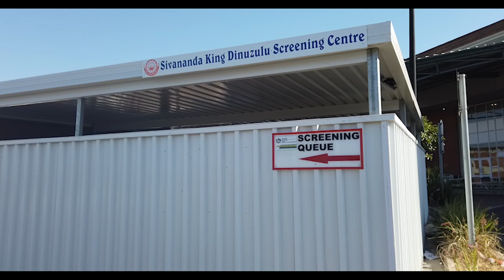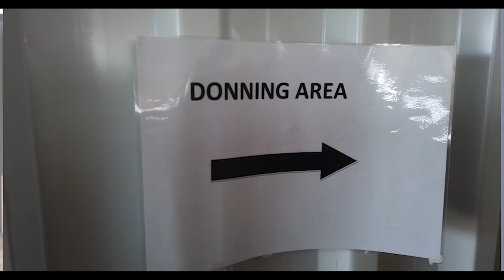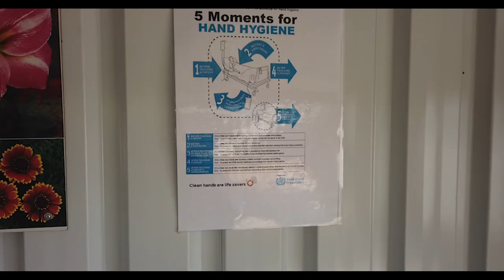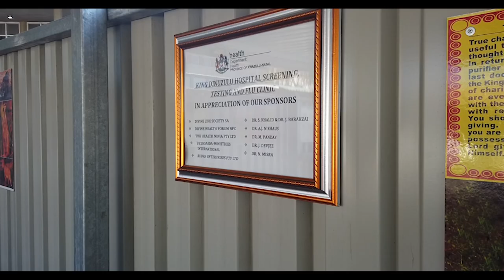Divine Life Society COVID Seva